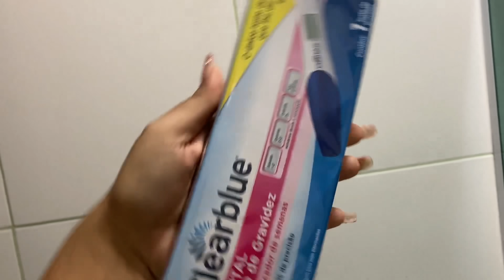FIZ 2 TESTES DE GRAVIDEZ| LEVEI CAFÉ DA MANHÃ NA CAMA PRA ELE